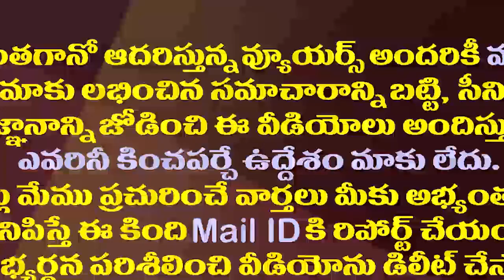చంద్రబాబు చేసిన ఘోరమైన తప్పిదం బయటపెట్టిన కన్నబాబు| Minister Kannababu Slams Chandrababu Decisions